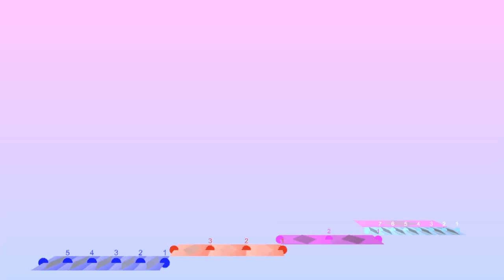5:3:2:7 Polyrhythm, silent for 2 measures every 4, Just Intonation Pitches - Bounce Metronome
One of the many rhythms you can play with Bounce Metronome. This is a video from the 4.3 release

It goes silent every few measures to help you develop your inner sense of rhythm, try to play along with one of the parts - or with two or more of them simultaneously if you can. Play exactly in time, neither ahead or behind the beat, but so that your notes merge exactly with the metronome clicks. Then the challenge is - can you keep going at the same exact tempo through the silences? Can you do so exactly in time that when the sound and bounces return, you are still dead on exactly in time with the metronome? This is quite a tough challenge when the rhythm is slow like this, especially if you try to play two (or maybe more?) parts in the polyrhythm at once.

Today I've been trying it out with the 7 and the 5 beats to the measure parts, playing one of them with my left hand and the other with my right hand. So that's a fun thing to attempt if you want a few ideas. You can then try alternating hands, play the same rhythms but with the hands reversed so the one you played with the left hand you now play with the right hand.

Also can try counting out loud as you play first count up to 7 saying each of the numbers exactly in time with the 7 beats to the measure (start of the consonant exactly in time with the click and your note), then count up to 5 exactly in time with the 5 beats to a measure as you play. All the time careful to count and play exactly in time with the clicks, and keep your other hand also in time.

It helps to follow the bounce too, to move your arms in a natural easy motion following the bounce - .there's a bit of a temptation probably to hold the hand still and then just hit the beat at the moment it needs to be done, but it's probably better to move the hands in a steady flowing motion, which will also speed up better.

ABOUT THE PITCHES PLAYED

The pitches played are 5/3, 3/2, 2/1, 1/2 (and 1/4 for the measure beat) where those numbers are multiples of the base frequency used (here concert pitch middle C) for instance. 5/3 means 5/3 times the base frequency (1/1).

You can assign any pitch to any of the parts in Bounce Metronome, just tried these while debugging it yesterday and thought it sounded nice like this so that's why I uploaded it.

5/3 is the just intonation version of a major sixth, and 3/2 is the just intonation version of a pure fifth, while 2/1 is an octave, and 1/2, and 1/4 mean down by one or two octaves.

The shimmering beating sound you hear is the result of the 3/2 played simultaneously with the 5/3 - at an interval of a 10/9 apart from each other, a just intonation whole tone apart (one of the five limit just intonation whole tone tunings, the other is 9/8).